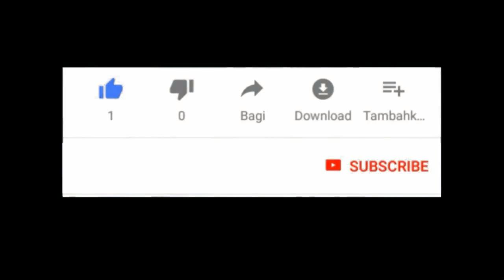PARTAI ABADI MORPHY !!! Paul Morphy vs Schrufer 1859 | SO BEAUTIFUL & IMMORTAL GAME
Halo kawan kawan pecinta catur. kali ini kita akan mengulas partai Abadi dalam sejarah catur dunia yaitu dari sang legendaris Paul Morphy saat menghadapi Schrufer di paris 1859.

Berikut partainya :

[Event "Paris"]
[Site "Paris FRA"]
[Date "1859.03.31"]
[EventDate "?"]
[Round "?"]
[Result "1-0"]
[White "Paul Morphy"]
[Black "Schrufer"]
[ECO "C56"]
[WhiteElo "?"]
[BlackElo "?"]
[PlyCount "47"]

1.e4 e5 2.Nf3 Nc6 3.Bc4 Nf6 4.d4 exd4 5.O-O Nxe4 6.Re1 d5
7.Bxd5 Qxd5 8.Nc3 Qh5 9.Nxe4 Be6 10.Neg5 Bb4 11.Rxe6+ fxe6
12.Nxe6 Qf7 13.Nfg5 Qe7 14.Qe2 Bd6 15.Nxg7+ Kd7 16.Qg4+ Kd8
17.Nf7+ Qxf7 18.Bg5+ Be7 19.Ne6+ Kc8 20.Nc5+ Kb8 21.Nd7+ Kc8
22.Nb6+ Kb8 23.Qc8+ Rxc8 24.Nd7# 1-0